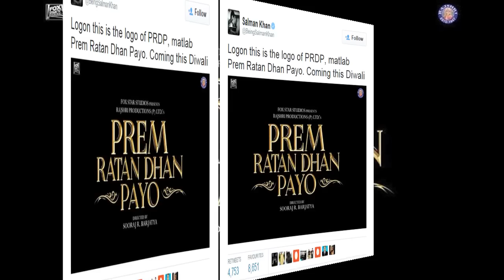Salman Khan Unveils Prem Ratan Dhan Payo Logo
Salman Khan Unveils Prem Ratan Dhan Payo Logo - Salman Khan shared this image and tweeted, "Logon this is the logo of PRDP, matlab Prem Ratan Dhan Payo. Coming this Diwali." Salman Khan will star opposite Sonam Kapoor in Sooraj Barjatya's family entertainer.